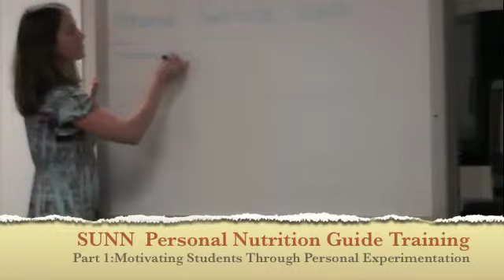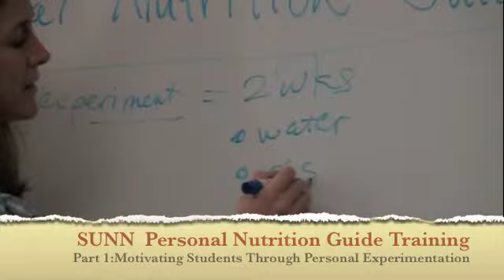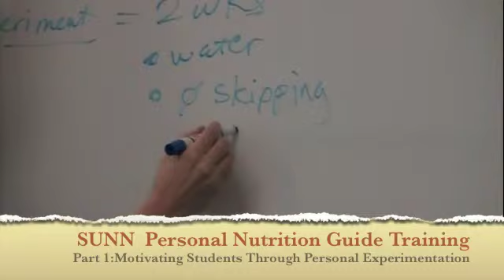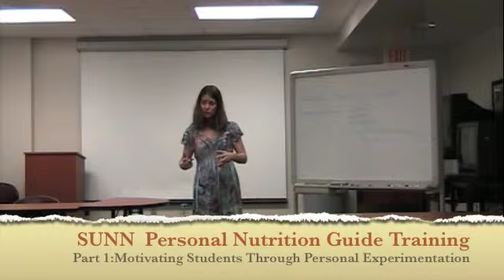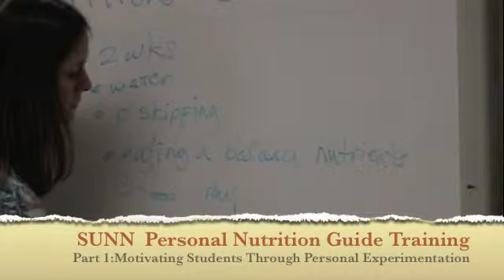SUNN Personal Nutrition Guide Training Video Part 1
This video is designed to train members of Students Understanding Nutrition Now (SUNN) to be competent Personal Nutrition Guides (PNGs) in the dining halls in order to assist Florida State University students.